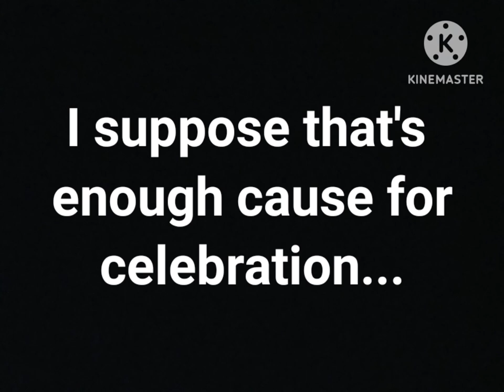10 Years of TugTreeFriends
Ten years ago today I started my
channel, TugTreeFriends, which ended up
spurring my second account,
ColeTheMeerkat. Even though these channels don't get much use
nowadays, I still figured it would be
worth recognizing.